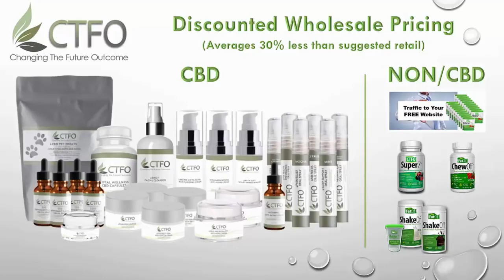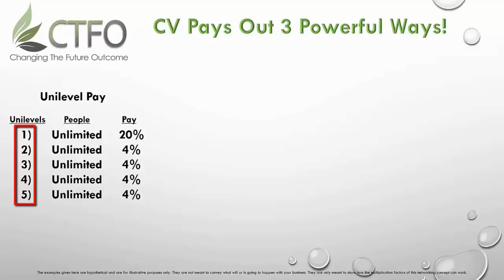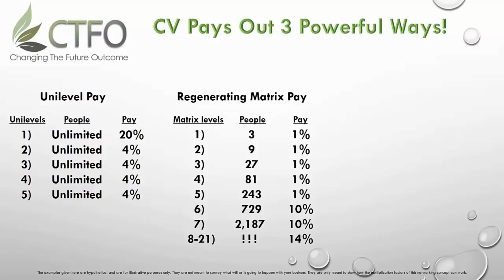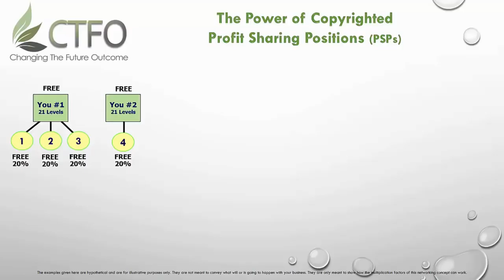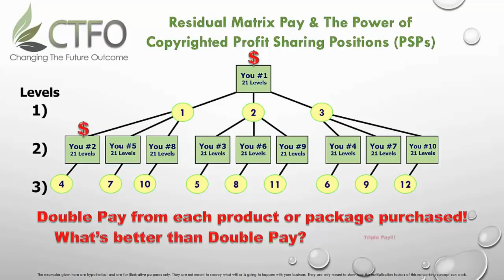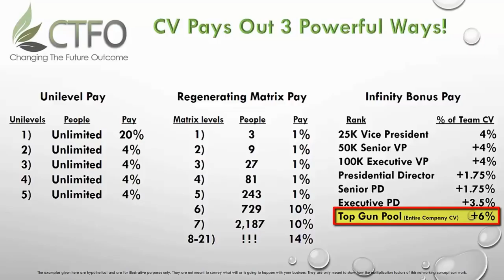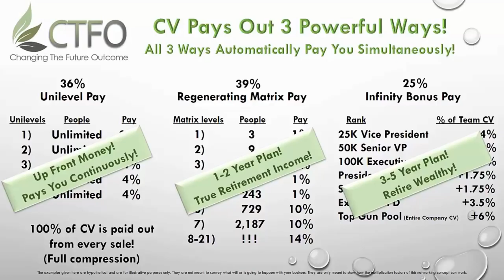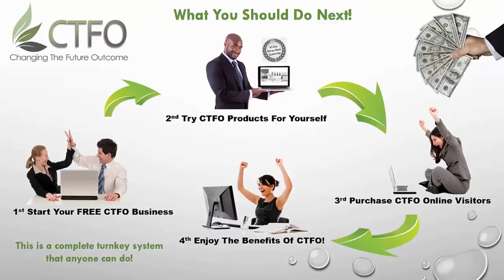HOW TO START A BUSINESS FREE WITH CTFO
GO TO NXLIFEENTERPRISE.COM ( CLICK PARTNER WITH US )